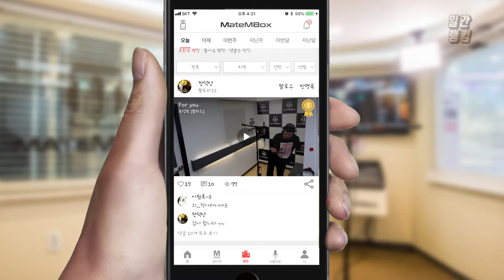메이트엠박스 일간 랭킹 TOP4 2020년 06월 30일 [Daily Ranking]